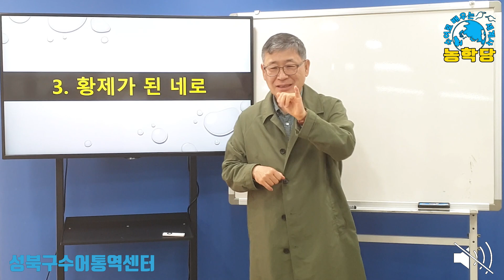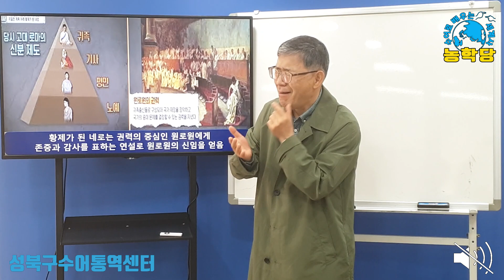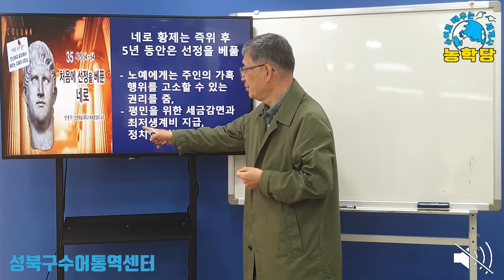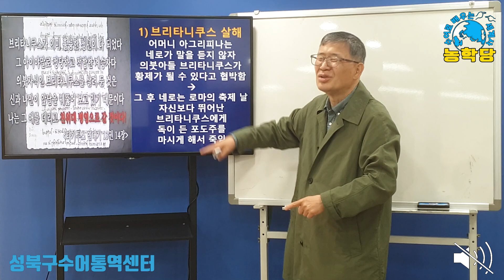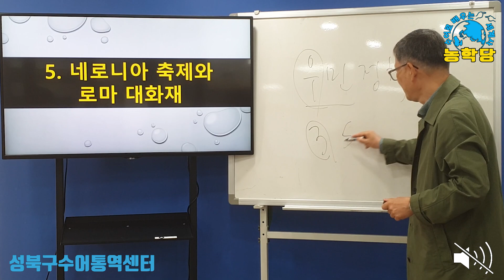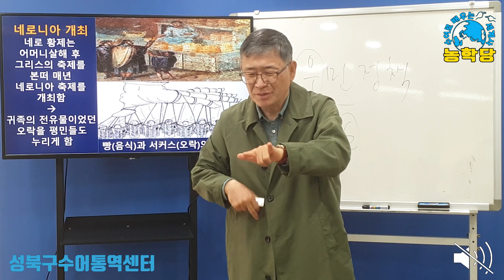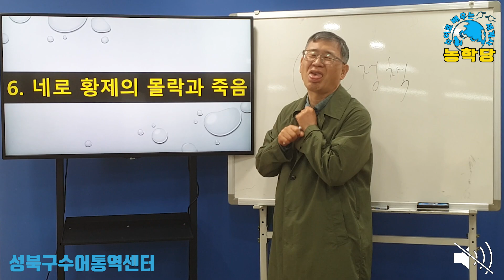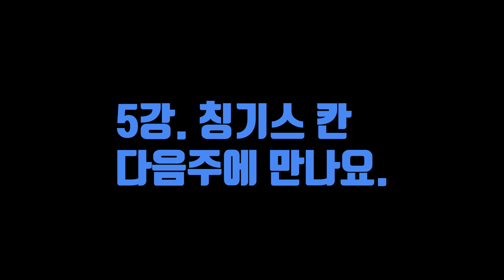농학당 l 세계사 '네로 황제 2부'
* 성북구수어통역센터 채널의 모든 영상은 직접 제작한 영상물로써 협의없이 영상을 무단으로 사용하거나 다운로드 받아 배포할 시 법적조취를 취할 수 있으며,
  피해보상을 청구할 수 있습니다.

* 농학당 (손천식의 수어로 배우는 세계사)
  상반기(2022. 3. ~ 5. 10회)

* 주제: 세계사 '네로 황제 2부'

* 참고문헌과 인터넷 자료
• 벌거벗은 세계사(2022), 인물편, 벌거세계사제작팀, 교보문고
• 역사를 뒤바꾼 못 말리는 천재 이야기, 김상운, 2005, 이가서
• 유튜브:[초기 기독교회 연대기]08 네로와 로마 대화재